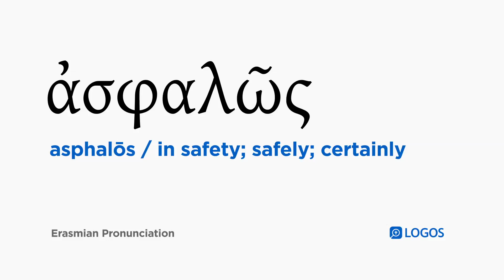How to pronounce Asphalōs in Biblical Greek - (ἀσφαλῶς / in safety; safely; certainly)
ἀσφαλῶς (asphalōs) means in safety; safely; certainly in Biblical Greek.

This video shows how to pronounce ἀσφαλῶς in the Erasmian pronunciation system.

Example Bible Verses:

Mark 14:44
Now the one who was betraying him had given them a sign, saying, “The one whom I kiss—he is the one. Arrest him and lead him away under guard!”

Acts 2:36
Therefore let all the house of Israel know beyond a doubt, that God has made him both Lord and Christ—this Jesus whom you crucified!”

Acts 16:23
And after they had inflicted many blows on them, they threw them into prison, giving orders to the jailer to guard them securely.